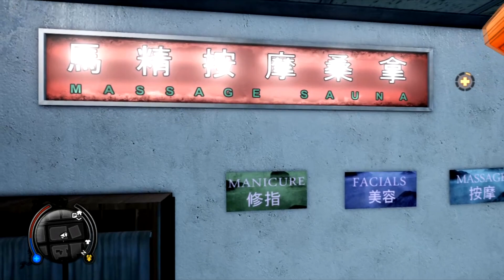New tricks for Sleeping Dogs Ep: 16